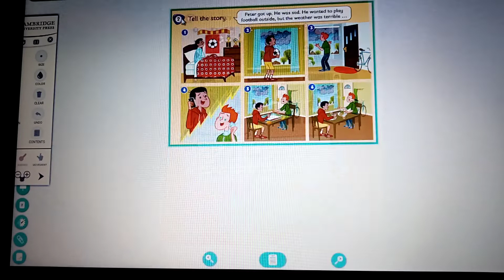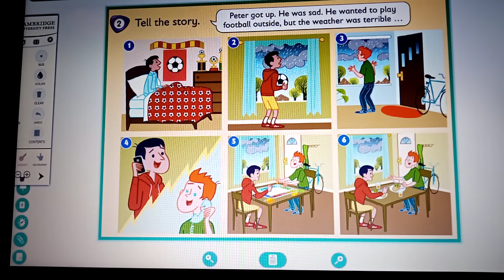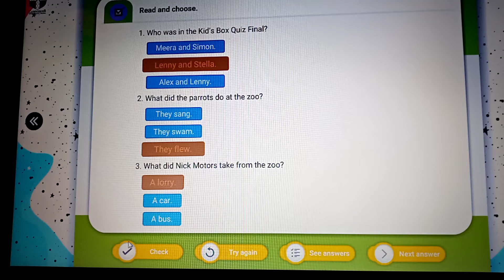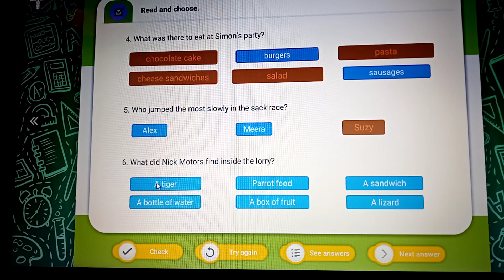4. sınıf ingilizce 9. hafta 4. ders ''unıt 8 Let's Party''